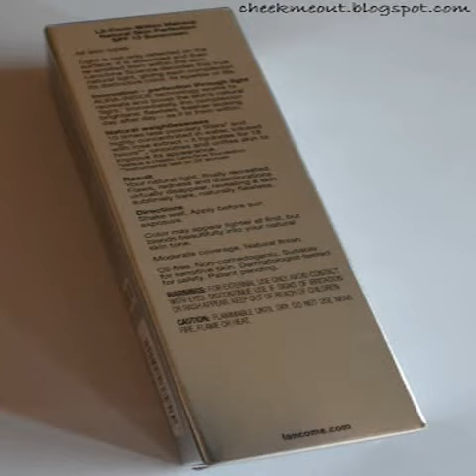best foundation for dry skin 2012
You need the best makeup best foundation for dry skin 2012